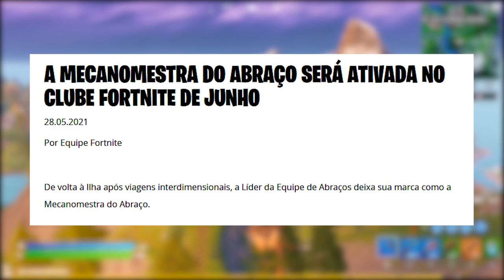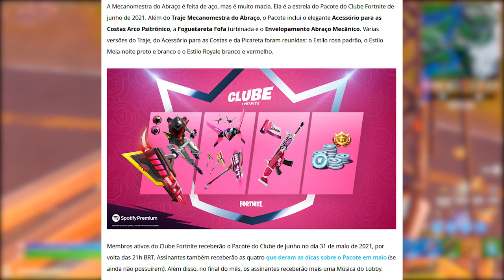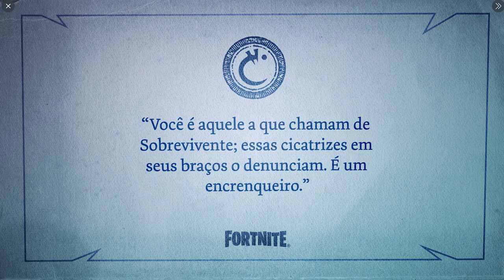FORTNITE - ANIME TRAILER, PASSE 7 BÔNUS e 15 PICARETAS REMOVIDAS?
Fala gurizada, nesse vídeo comento sobre nova skin trailer anime Fortnite Battle Royale, skin clube de junho, bônus passe de batalha temporada 7, 15 picaretas removidas e mais. Espero que gostem :)

Programa para editar: Adobe Premiere